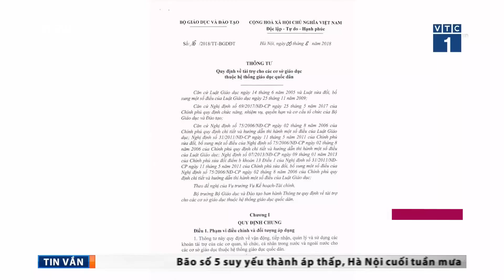Bộ Giáo dục và Đào tạo “siết” lạm thu trường học | VTC1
VTC1 | Bộ Giáo dục và Đào tạo vừa ban hành Thông tư 16 quy định về tài trợ cho các cơ sở giáo dục thuộc hệ thống giáo dục quốc dân. Thông tư có hiệu lực từ ngày 18/9/2018.